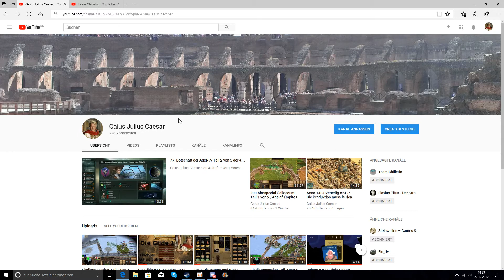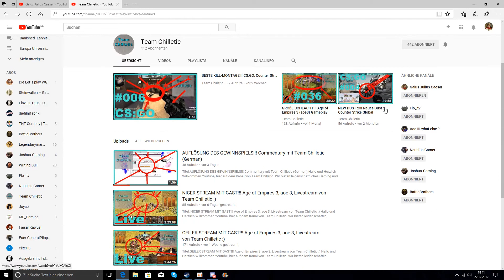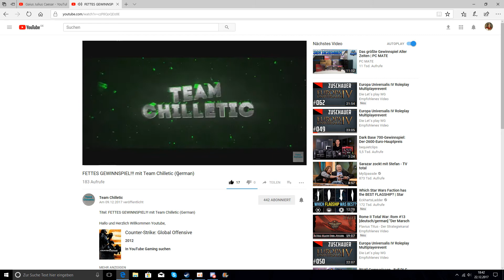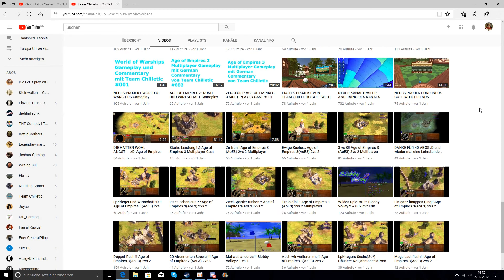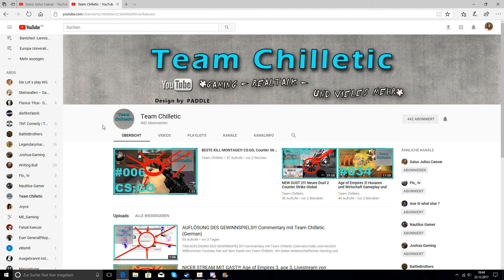Kooperationsvideo Team Chilletic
Ich und Team Chilletic haben beide jeweils ein Video über den anderen Kanal gemacht um uns zu unterstützen. Hier meine Vorstellung von ihrem Kanal